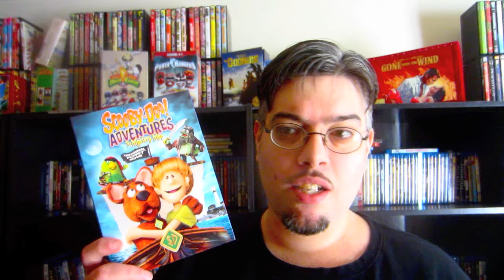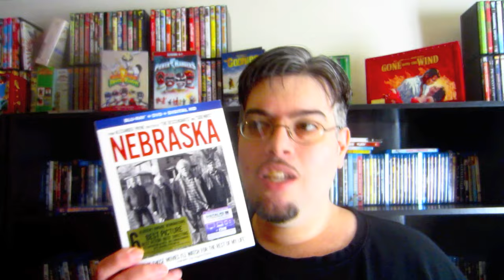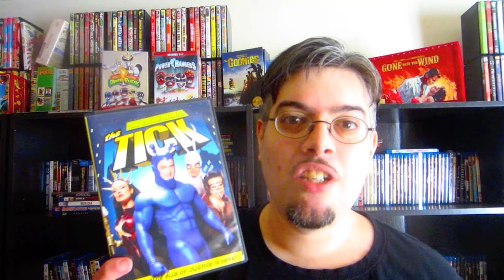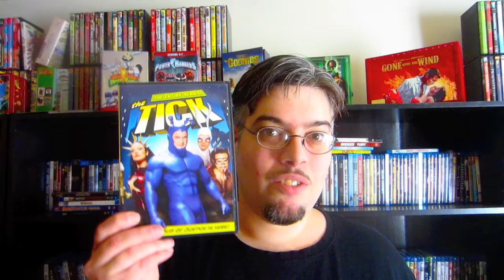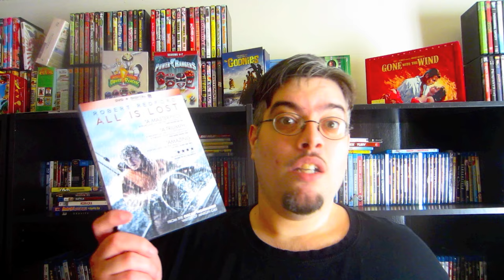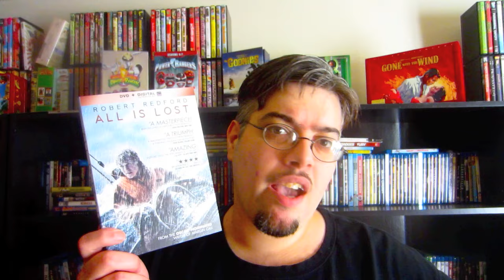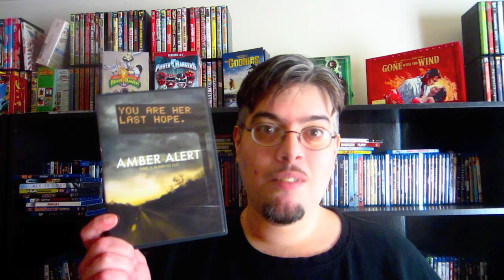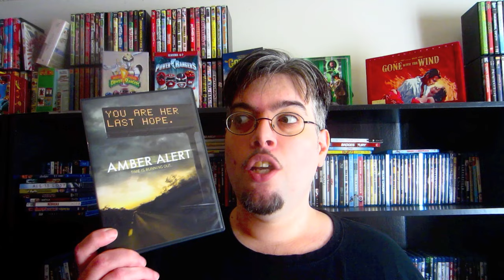My Blu Ray Collection Update 2/15/14 Blu ray and Dvd Movie Reviews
In this video my mom and I review and talk about 15 new Blu Ray's and DVDs

Gravity 3D  : Directed by Alfonso Cuarón  -- Starring Sandra Bullock,George Clooney,Ed Harris,Orto Ignatiussen,Phaldut Sharma,Amy Warren

Scooby-Doo Aventures The Mystery Map  : Directed by  Jomac Noph  -- Starring Frank Welker,Stephanie D'Abruzzo,Grey DeLisle,Matthew Lillard,Jeff Bennett

Nebraska : Directed by Alexander Payne  -- Starring  Bruce Dern,Will Forte,June Squibb,Bob Odenkirk,Devin Ratray,Rance Howard,Stacy Keach

Battle Of The Damned : Directed by Christopher Hatton -- Starring  Dolph Lundgren,Melanie Zanetti,Matt Doran,David Field,Jen Sung

Sorority Party Massacre  : Directed by  Chris W. Freeman,Justin Jones  -- Starring  Marissa Skell,Eve Mauro,Ed O'Ross,Yvette Yates,Ron Jeremy,Amanda Barton

The Tick - The Entire Series  : Directed by  Ben Edlund  -- Starring   Patrick Warburton,David Burke,Liz Vasse,Nestor Carbonell,Charley Rossman

The Ellen Show - The Complete Series  : Directed by Mitchell Hurwitz,Carol Leifer
   -- Starring  Ellen DeGeneres,Jim Gaffigan,Emily Rutherfurd,Cloris Leachman

Nurse Jackie Season Five  : Directed by  Liz Brixius,Evan Dunsky,Linda Wallem -- Starring  Edie Falco,Merritt Wever,Paul Schulze,Peter Facinelli,Stephen Wallem

All Is Lost  : Directed by J.C. Chandor -- Starring  Robert Redford

The Facility   : Directed by  Ian Clark -- Starring  Aneurin Barnard,Chris Larkin,Alex Reid,Jack Doolan,Steve Evets,Amit Shah

Jewtopia  : Directed by  Bryan Fogel -- Starring  Christine Lakin,Jennifer Love Hewitt,Nicollette Sheridan,Jamie-Lynn Sigler,Lin Shaye,Jon Lovitz,Tom Arnold

Amber Alert  : Directed by  Kerry Bellessa  -- Starring   Summer Bellessa,Chris Hill,Jasen Wade

Fists of Legend  : Directed by  Woo-Suk Kang   -- Starring   Jeong-min Hwang,Woong-in Jung,Yu-won Lee,Jun-Sang Yoo

Reel Zombies  : Directed by  David J. Francis,Mike Masters   -- Starring  Mike Masters,David J. Francis,Stephen Papadimitriou,Stephannie Hawkins

Jamesy Boy  : Directed by   Trevor White  -- Starring   Taissa Farmiga,Mary-Louise Parker,James Woods,Ving Rhames,Rosa Salazar,Spencer Lofranco